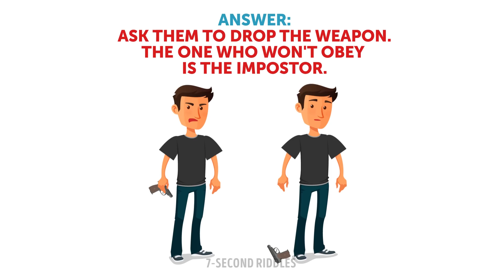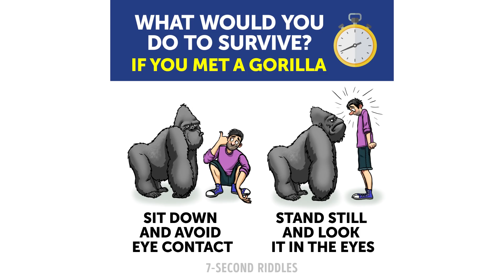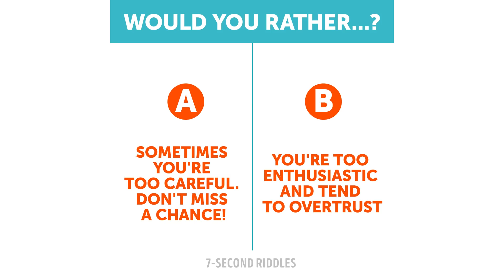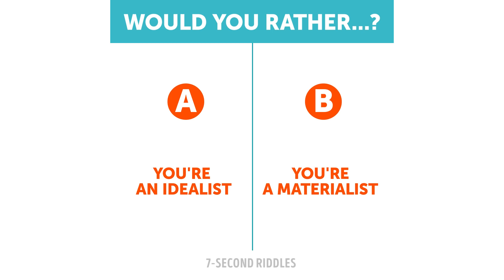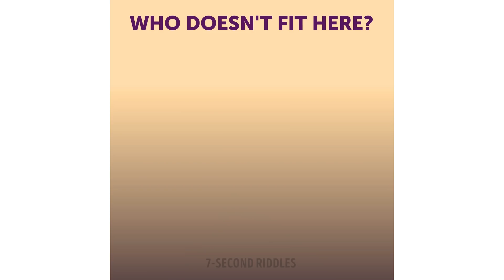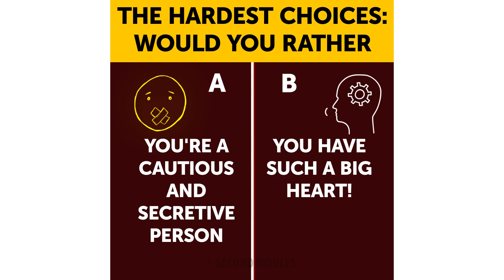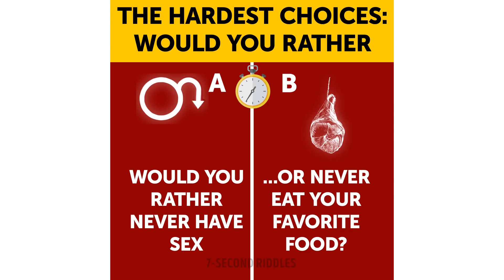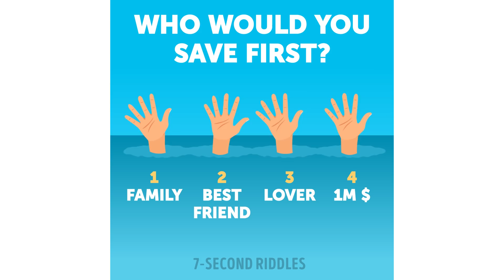WOULD YOU RATHER? 15 RIDDLES AND CHOICES TO MAKE YOU SWEAT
Get ready for your mind to be measured and tested to the max! These cool riddles and hard choices will make you sweat unless your IQ is pretty high:

00:14 - Mystery riddle.
Hey, Detective, you're facing probably the hardest choice of your life! If you make a mistake, you will kill your best friend with your own hands. This is a hard mystery riddle only a genius with strong mind and nerves of steel can crack. The mission seems to be impossible, but there is still a way you can find out who your real friend is. Will you find it before time's over?
01:37 - Short quiz.
A short survival quiz or visual puzzle for you to test your skills! I hope you will never need this in your life, but it's still a good idea to learn (or recall) some basic survival skills. Anyway, these are quiz questions with answers, so you can check if you were right😉
02:57 - Survival tips - Personality test.
Take this hardest would-you-rather test if you dare! I say this because you will have to make terrible choices not every person can ever think of! Your choice can also tell a lot about your personality, because it reveals your deepest inner feelings and beliefs. If you aren't afraid of getting to know the most hidden part of your character, you're welcome to pass this personality test. Are you brave enough to share your result with the others?
05:14 - Hard choice - Hard riddle.
Are you ready to test your survival instinct and try to find the answer to this hard riddle? At first glance, all four ways are leading to death, but an attentive one can find some small hints that will get them out safely. An exciting riddle to give new energy to your brain!
06:38 - Easy riddles.
Enjoy this set of easy riddles that will smoothly wake up your brain and lighten your mood before you pass to your daily routine! If you fail some of them, this means you're still sleeping, so grab some coffee and try another one😜☕️
07:55 - Hardest choices - Personality test.
Now you will face the hardest choices a person can make in their life! It's a test, so you can't just pick both or make no choice at all 😨😰 If you're brave enough to know the shocking truth about yourself, then sit back and take the test.
09:47 - Will he survive? - Mystery riddle.
Will he survive? What would you do to survive? A mystery riddle to test your instincts and ability to think in an extremely dangerous situation! The most important thing to do here is not to panic (this is just a riddle on the screen after all 😁), but to put your mind at ease, figure out what you have and find the best possible solution for this tricky riddle.
10:54 - Who would you help? TELL me YOUR ANSWERS in the COMMENTS!